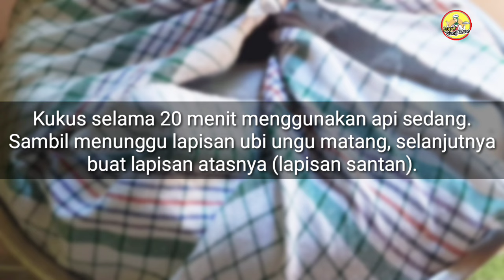Kue Talam || Ubi Ungu || Resep Jajanan Unik Tradisional || ANTI GAGAL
kue talam ubi ungu
Lapisan Santan :
- 2 sdm tepung beras
- 2 sdm tepung maizena
- 2 sdm gula pasir
- 1/2 sdt garam
- 800 ml santan kental
Lapisan Ubi Ungu :
- 500gr ubi ungu (kukus dan haluskan)
- Santan 400ml
- Gula pasir 150gr (bisa di sesuaikan dgn selera)
- 2 btr telur
- Garam 1/4 sdt
- Vanili bubuk 1/2 sdt
- 2 sdm tepung terigu